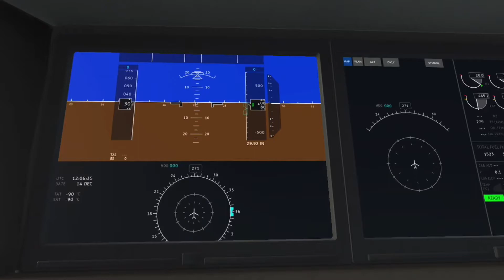Brand new! A220 fan made trailer (I made the music) infinite flight .